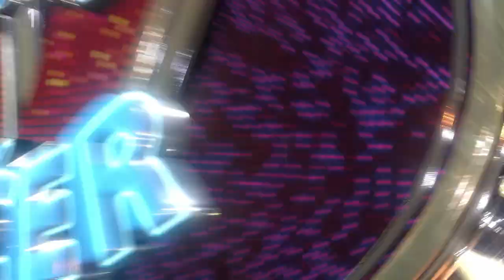Igor in Zlati zvoki - Sanjam te (V petek zvečer)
To je 3. sezona oddaje V petek zvečer. Tudi v novi sezoni zabavamo gledalce z izjemnimi glasbenimi sodelovanji. V številnih novih priredbah pevke in pevce spremljajo izredni Diamanti.

Ansamblu Igor in Zlati zvoki čestitamo za 30 let izjemnega glasbenega ustvarjanja. Igor in Zlati zvoki so se tokrat v oddaji V petek zvečer predstavili z novim pevcem Davidom Duhom.